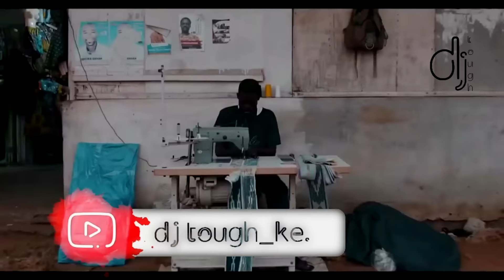best of christina shusho SHUSHO NYAVU FT DJ TOUGHKE